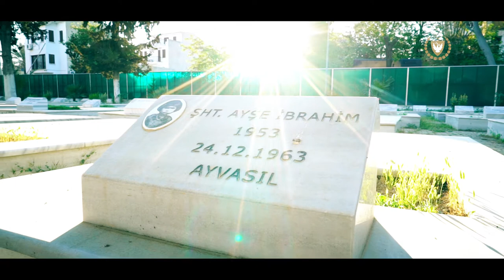Cumhurbaşkanı Ersin Tatar'ın Cenevre Öncesi Mesajı